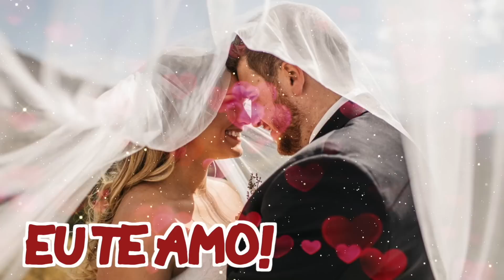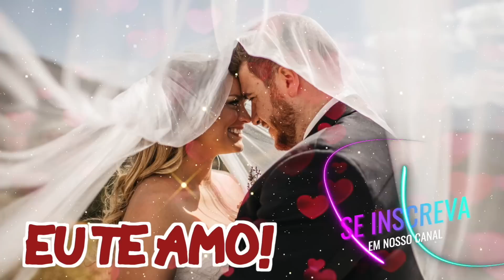Sabe Aquela Pessoa Que Você Passa A Vida Inteira Procurando Pra Viver? Pra Mim é Você 💝